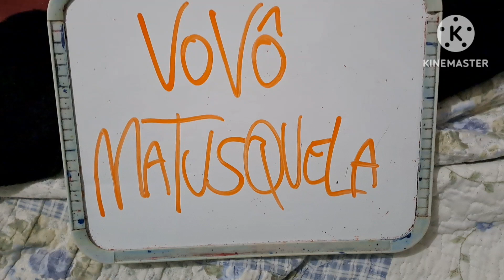Chapolin Colorado ep 111: Vovô Matusquela/Os Versos Rancheiros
Inspirado em "Vovô Matusquela" de 1975 e "Por Uma Mulher Formosa" de 1973.
Aparições de Chapolin, Chespirito, Florinda Meza, Rúben Aguirre, Edgar Vivar e Raúl "Chato" Padilla.